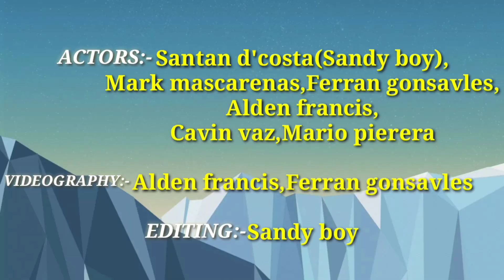Sandy boy new konkani comedy on boy's power😂😂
*)CAST:- Santan d'costa(Sandy boy),Mark mascarenas,Ferran gonsavles,Alden francis, Cavin vaz,Mario pierera

*)VIDEOGRAPHY:-Alden francis,Ferran gonsavles

*)EDITING:-Sandy boy

THANKS U ALL FOR SUPPORTING ON MY YouTube CHANNEL GUYS LOVE YOU ALL
                     ❤VIVA GOA❤